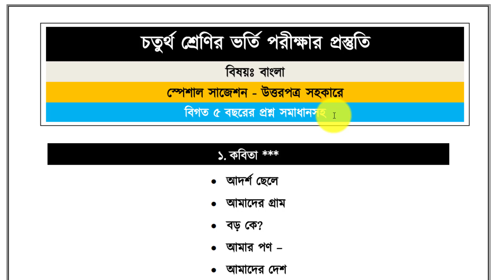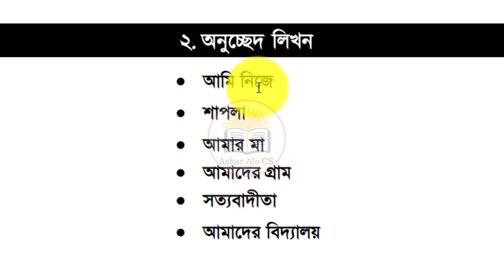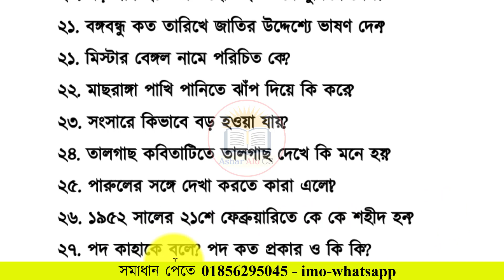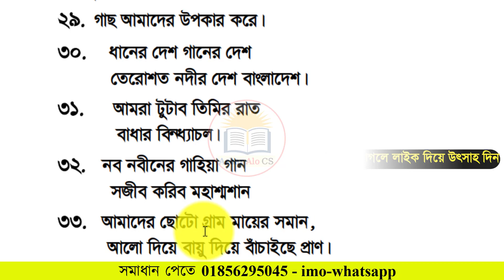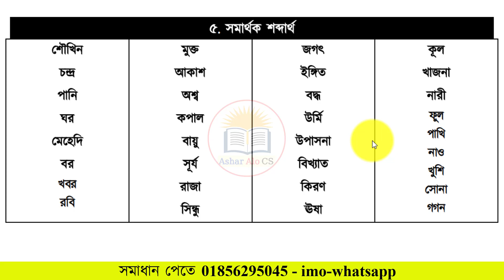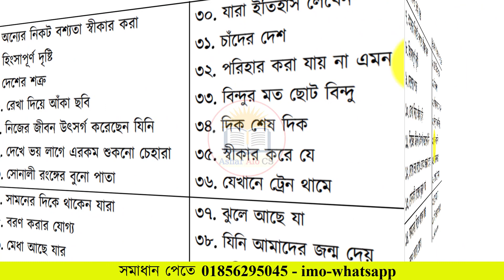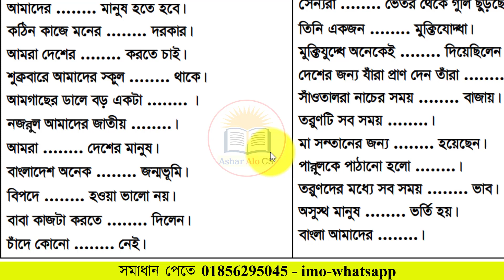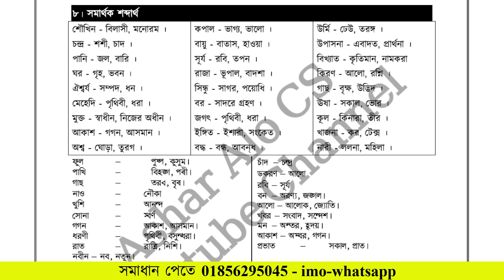Class 4 Admission Preparation | চতুর্থ শ্রেনি ভর্তি পরীক্ষার সাজেশন | Class Four Admission Test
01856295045 (WhatsApp & IMO)  - বিকাশ – নগদ – রকেট ।